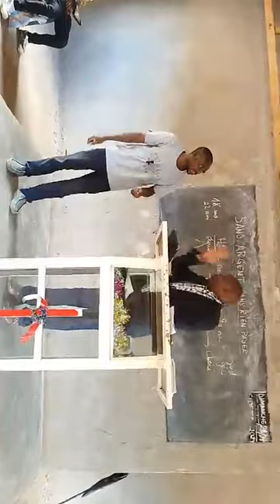suite de la prédication de dimanche le 28.04.2024 frère Jean-Paul KABEYA